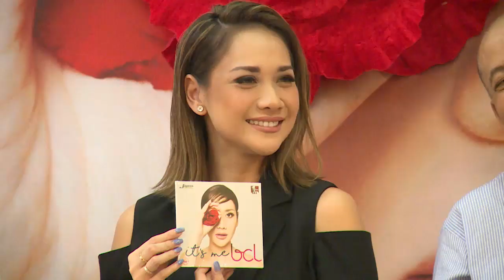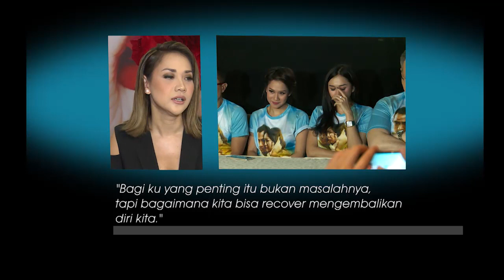Cerita BCL tentang Karya Terbarunya | Selebrita Siang